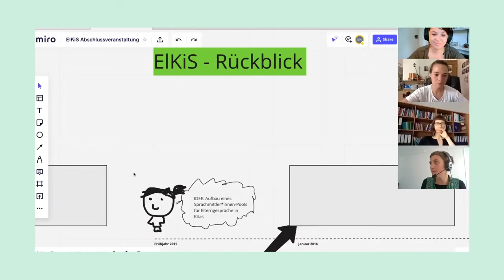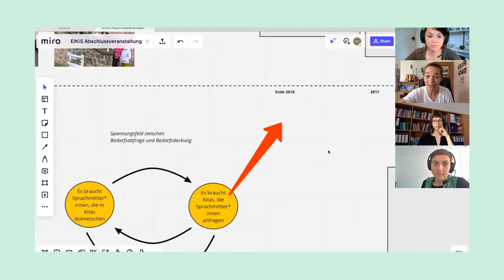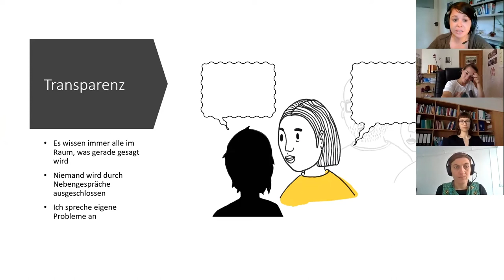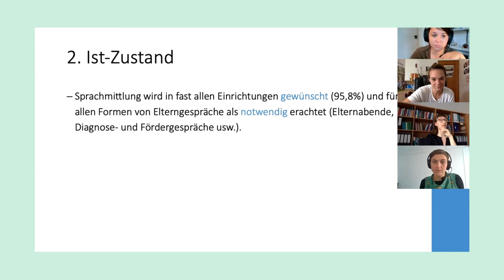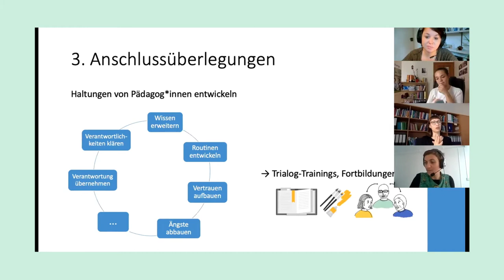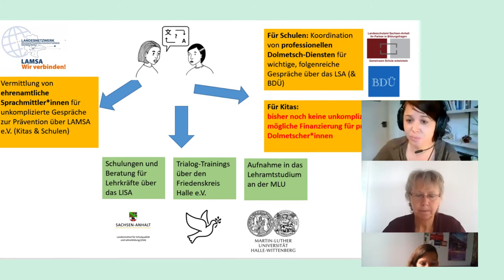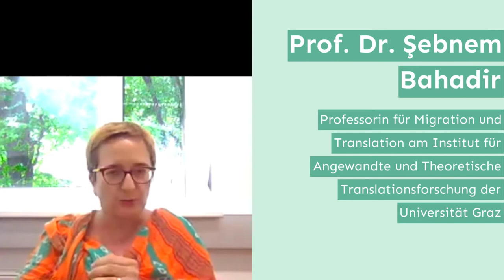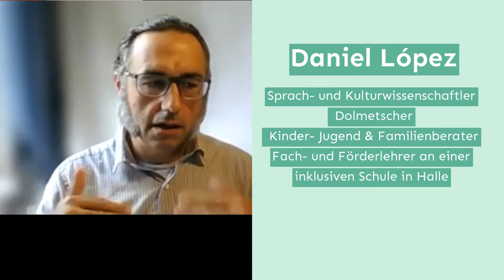Das ElKiS-Projekt: Sprachmittlung an Kitas und Schulen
Das Projekt "ElKiS!" des Friedenskreis Halle e.V. setzte sich von 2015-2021 für faire Sprachmittlung an Kitas und Schulen in Sachsen-Anhalt ein. In dieser Abschlussveranstaltung werden die wichtigsten Erkenntnisse aus dem Projekt vorgestellt. In einer Podiumsdiskussion mit Expert*innen werden wichtige Forderungen an die Politik formuliert.

In Zusammenhang mit dem Projekt entstand das Theaterstück "Minenfeld Dolmetschen", Aufführung 10.09.21 in Halle und über Streaming: